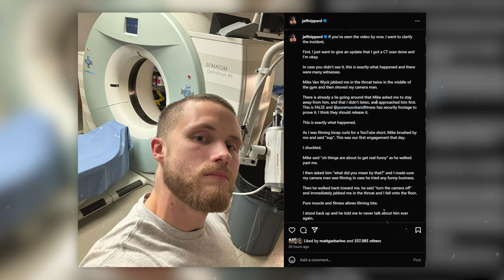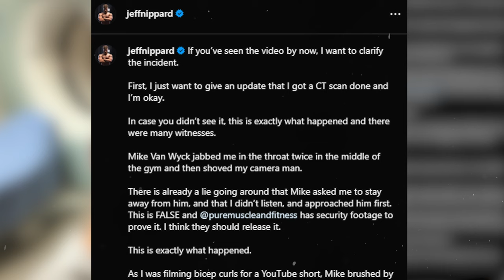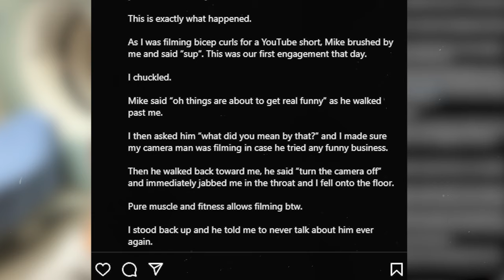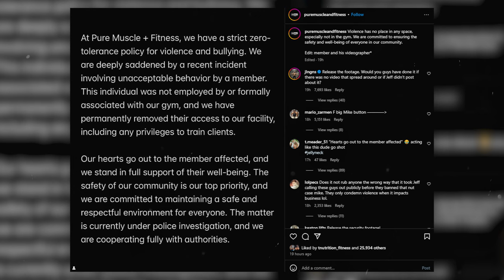Mike Van Wyck Is At A New Low